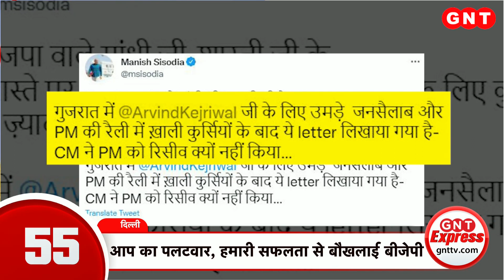CM Yogi Adityanath ने गोरखनाथ मंदिर में किया कन्या पूजन, देखिए तस्वीरें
नवमी के अवसर पर सीएम योगी आदित्यनाथ गोरखपुर पहुंचे. वहां उन्होंने गोरखनाथ मंदिर में कन्या पूजन किया. कन्याओं के पांव धुले और फूलों की माला पहनाकर दक्षिणा अर्पित की.